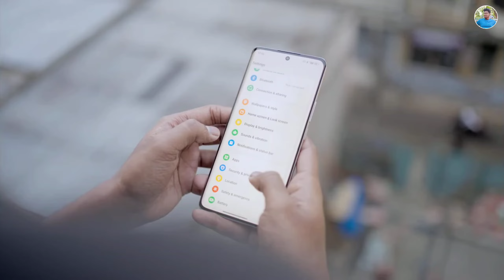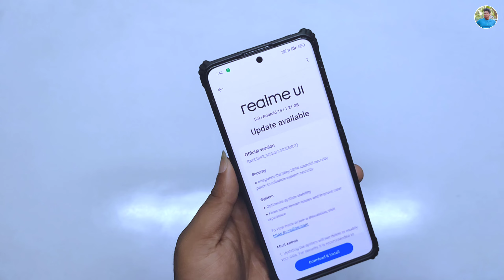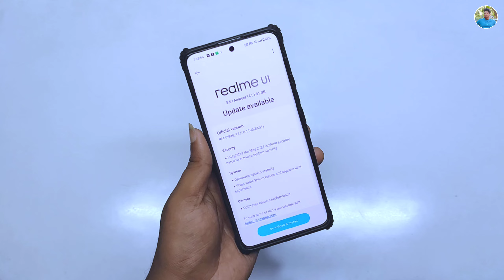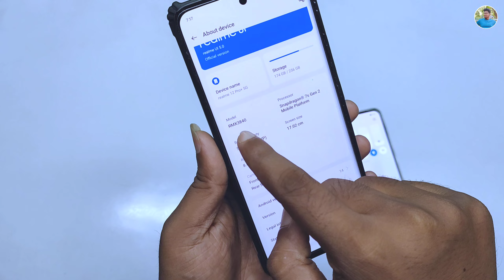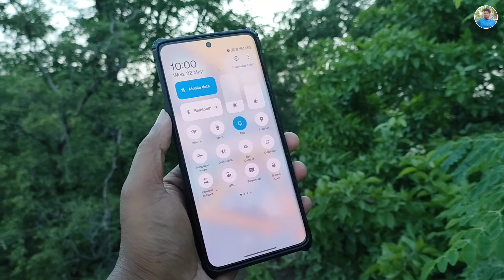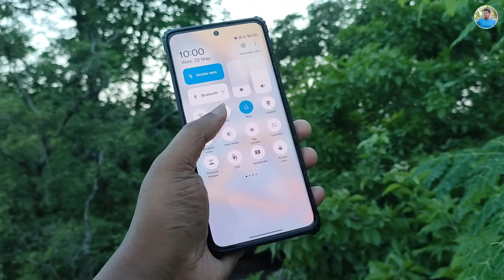Realme 12 Pro Plus & 12 pro New Update(14.0.0.1103)😍 | New Notification panal & New Volume bar ⚡⚡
Realme 12 Pro & 12 pro Plus New Update(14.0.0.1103)😍 | New Notification panal & New Volume bar ⚡⚡

∆ About me :-

® Country :-  India

Realme 12pro Plus June Update
Realme 12pro June 2024 update
Android 12 Update for Realme 12pro Plus
Realme 12 Pro Plus Realme Ui 6.0 Update
Realme 12 Pro Plus Android 15 Update Features
 realme android 14 first look
android 15
android 15 first look
realme UI 6.0 Notification panal
realme Update
ColorOS 15 Notification panal
OxygenOS 15 Notification panal